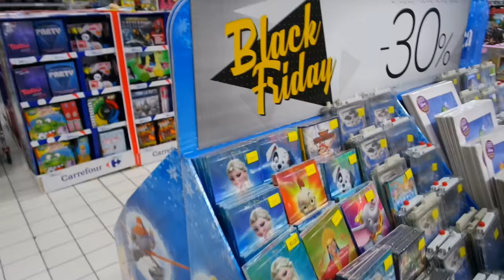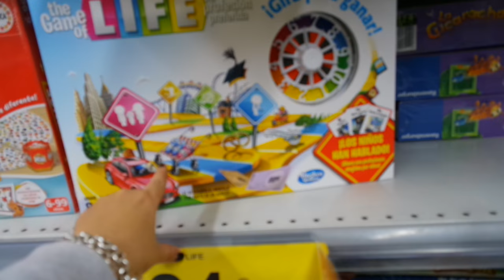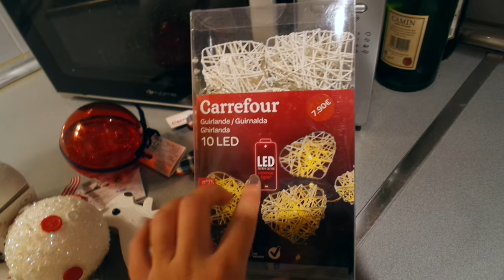ADORNOS NAVIDEÑOS!! (30/11/15) VLOGMAS #1